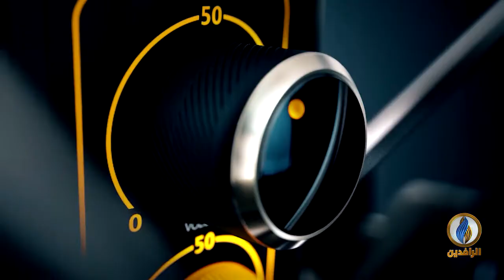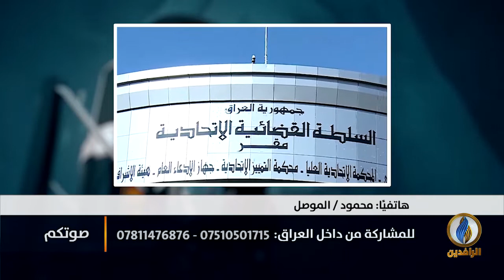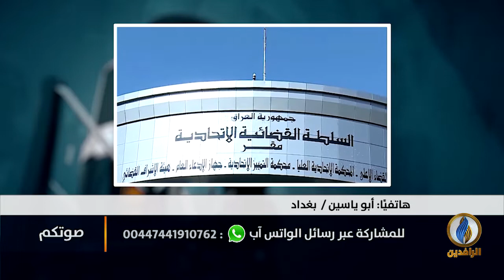صوتكم | الكاظمي يقر بيأس العراقيين ولا حلول